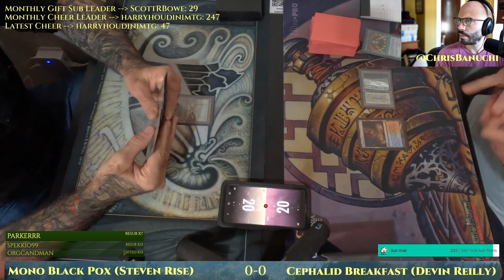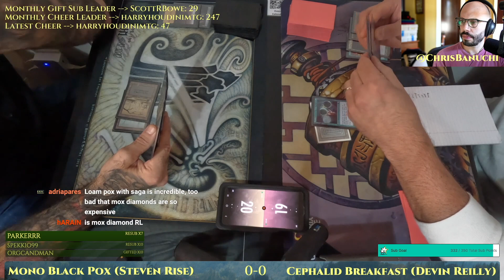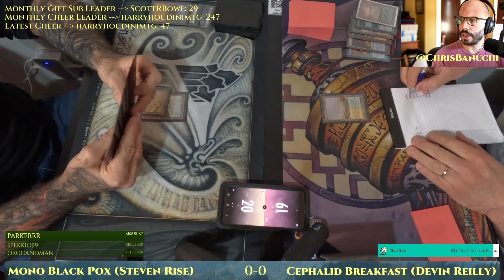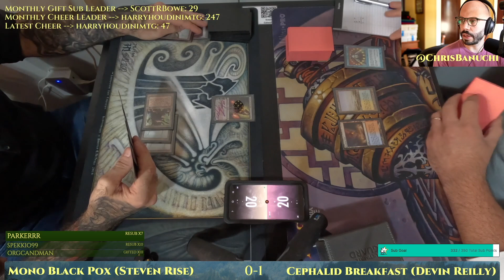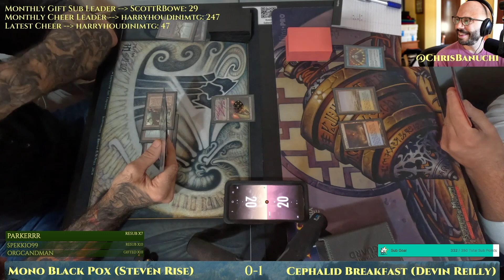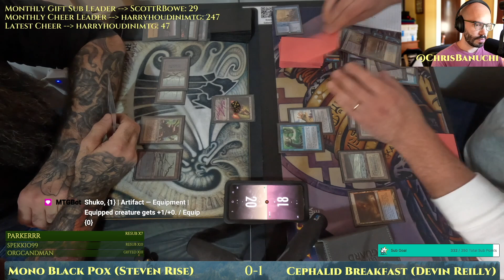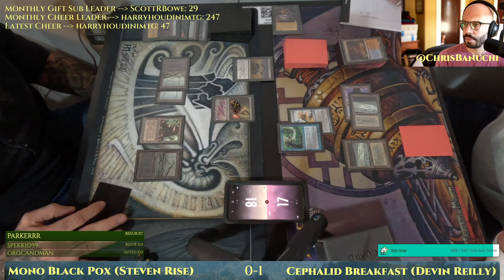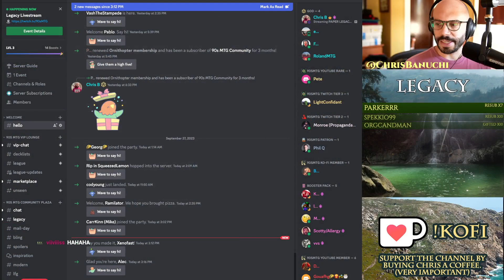Mono Black Pox vs Cephalid Breakfast [MTG Legacy]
Mono Black Pox vs Cephalid Breakfast.
MTG Legacy with WOE/WOC (2023).